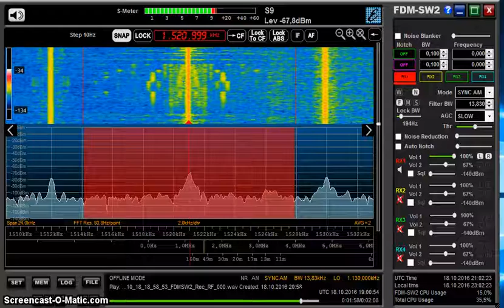MW DX: China Radio International 1521 kHz heard very strong in Germany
Reactivated China Radio International from Urumqi/Hutubi on 1521 kHz received in Germany on 18 October 2016 at 1900 UTC.

Receiver: Elad FDM-S2 with Wellbrook ALA1530 active loop antenna (outdoors)

Distance: 5506 km  -  Power: 500 kW (3200 kW directional according to AMSCAN)

The Urumqi transmitter had been off the air for several months and has been observed with test transmissions recently. Their regular scheduled transmissions in Russia resumed on 18 October.